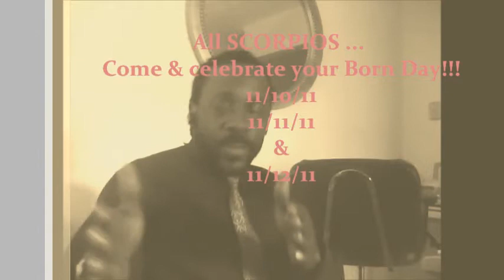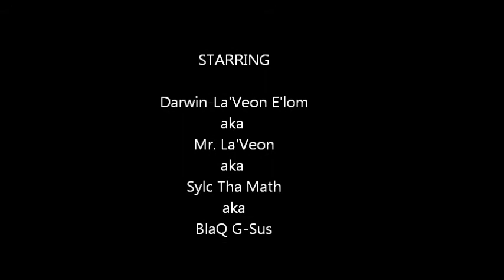My Born Day Celebration Invitation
Inviting all my friends, folks and family to come help me celebrate my birthday 11/10/11 with me on 11/11/11!! Bring a friend and have a blast with me at The M BAR, 257 Peter St. Atl; The White House, 860 Hank Aaron Ave Atl; Indigo Lounge, 816 Edgewood Ave.